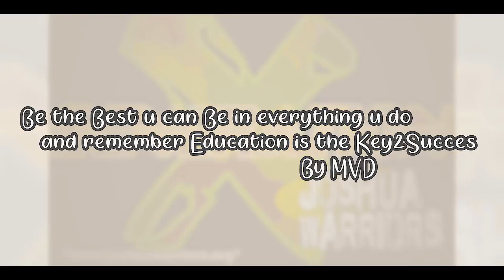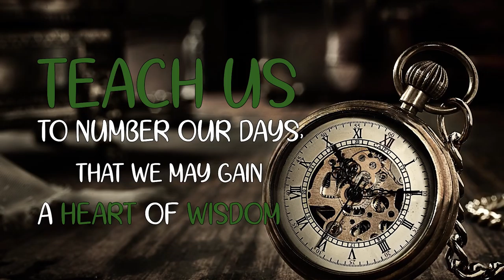THE JW XZONE DANCERS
XZone Dancers HG Inspired  Danceclip powered by Bigtime Productions  and Joshua Warriors